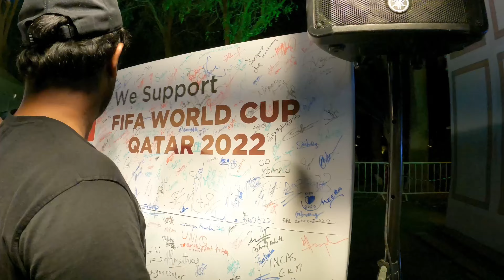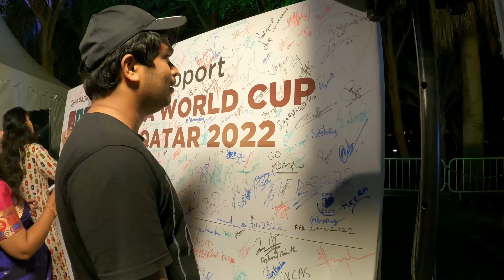ഖത്തറിൽ ഇന്ത്യക്കാരുരുടെ ഉത്സവം | Passage to India 2022 | Indian community Festival 2022 | QATAR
PASSAGE TO INDIA
INDIAN COMMUNITY FESTIVAL 2022
Qatar Indian community festival
How to go passage to India program
Where is the location Indian community festival 2022 QATAR
Indian all states are joined the Event

Press the 🔔 icon on our Channel

& don’t forget to write your comment

below ❤️